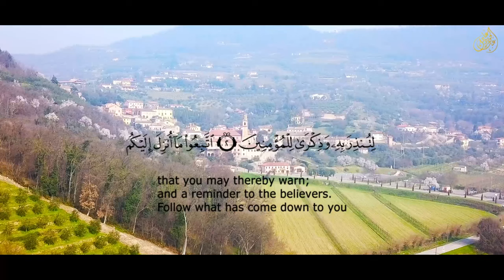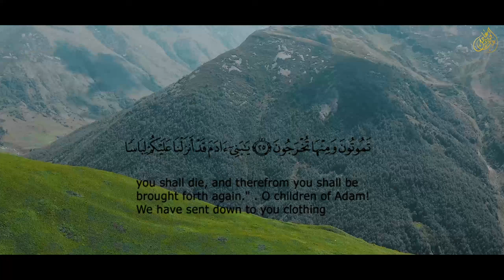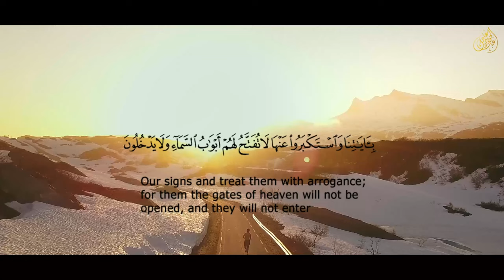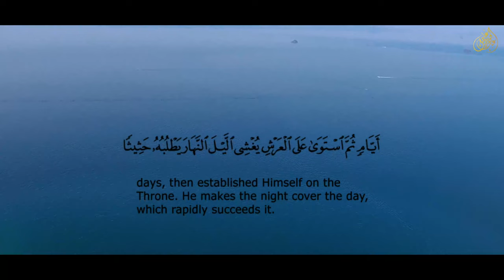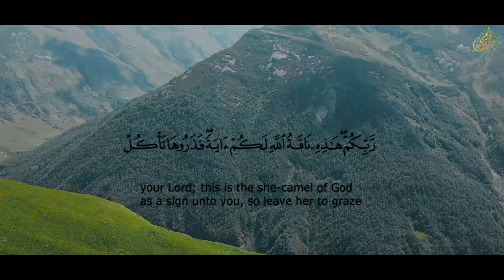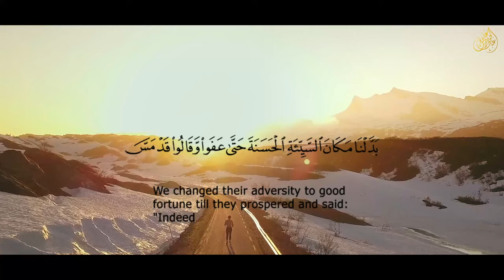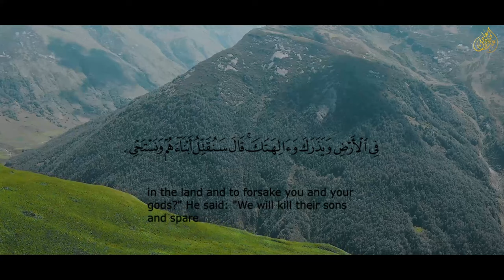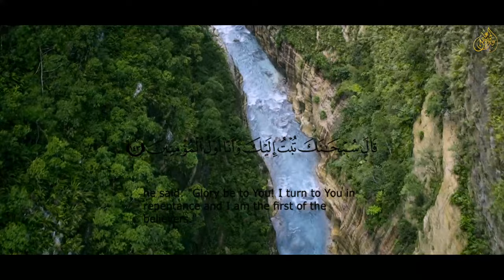سورة الأعراف كاملة للقارئ عبدالجواد عادل || Surah Al-A'raf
سورة الأعراف كاملة للقارئ عبدالجواد عادل 🎙️
اذا أعجبكم الفيديو ❤️ فلا تنسوا الضغط على زر اعجبني والمشاركة لنستمر فى نشر المزيد
سورة الأعراف بصوت يريح القلب والعقل
قران كريم :
استمع الى تلاوة قرآنية عطرة من سورة
تابع | عبدالجواد عادل
فيس بوك (الصفحة الرسمية):

Surah Al-A'raf
Surah_Al-A'raf